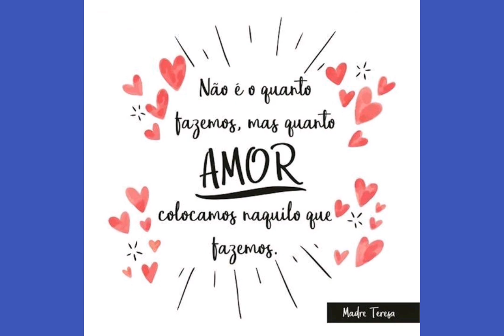Rosas mexicanas e Rosa Priscila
Que tal aprender a  fazer este lindo arranjo de flores...
Rosa mexicana nova riscada e rosa priscila
Assita ate o fim..ta imperdivel

                  *Minhas parcerias

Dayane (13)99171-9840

💖Meu Instagram
Estou no Instagram como @artslorenna2